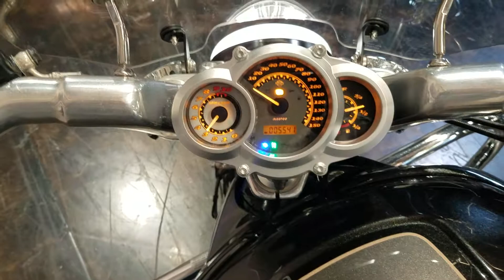804822 15 VROD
2015 Harley Davidson VROD